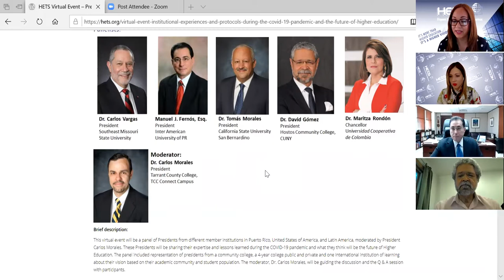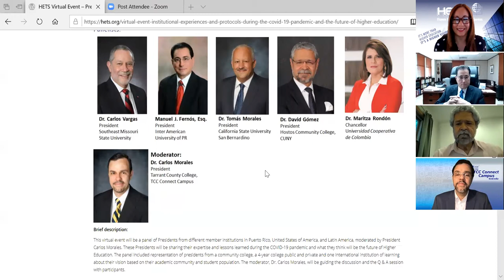Presidents' Panel June 2020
Virtual Event: Institutional Experiences and Protocols during the covid-19 pandemic and the future of Higher Education

Panelists: Dr. Carlos Vargas, President, Southeast Missouri State University; Manuel J. Fernós, Esq. President, Inter American University of PR; Dr. Tomás Morales, President, California State university San Bernardino; Dr. David Gómez President, Hostos Community College, CUNY; Dr. Maritza Rondón, Chancellor, Universidad Cooperativa de Colombia; Moderated by: Dr. Carlos Morales, President Tarrant County College, TCC Connect Campus

Brief description:
This virtual event will be a panel of Presidents from different member institutions in Puerto Rico, United States of America, and Latin America, moderated by President Carlos Morales. These Presidents will be sharing their expertise and lessons learned during the COVID-19 pandemic and what they think will be the future of Higher Education. The panel included representation of presidents from a community college, a 4-year college public and private and one International institution of learning about their vision based on their academic community and student population. The moderator, Dr. Carlos Morales, will be guiding the discussion and the Q & A session with participants.